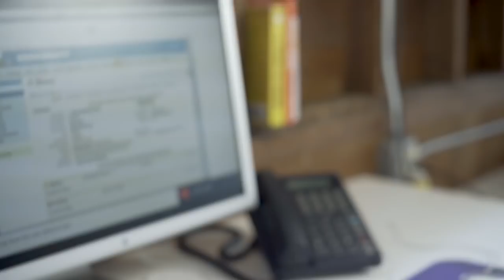Reason #4 To Work with a Speakers Bureau: Safety Net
Working with a speakers bureau comes at no cost to the client, and can save your event at a moment's notice.  While it's very rare, things happen, and in the event of an emergency (or last-minute keynote speaker cancellation), a speakers bureau can come to the rescue.

Reason #4 to work with a speakers bureau:
A Safety Net "Insurance Policy": Sometimes, emergencies happen and a speaker can’t make it.

The best speakers bureaus have an extensive network of speakers and can quickly arrange last-minute replacements, handling all the logistics.